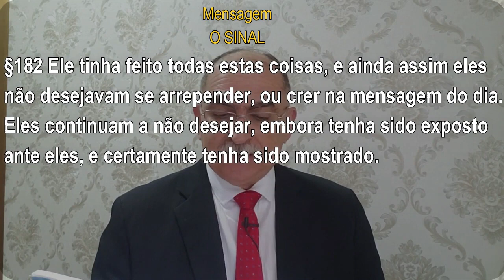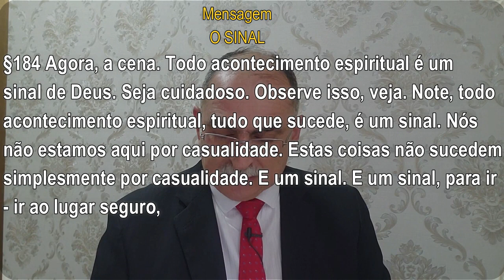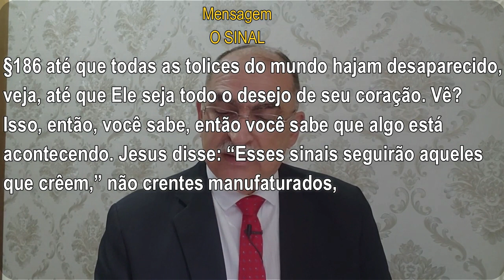#976 Comentários com Pr. Júlio César Santos | O Último Sinal Antes do Juízo (Reapresentação)